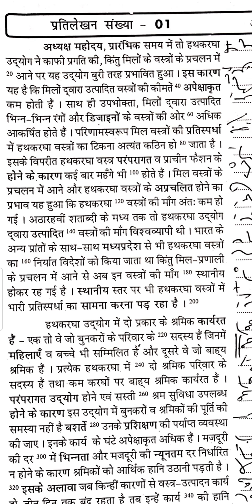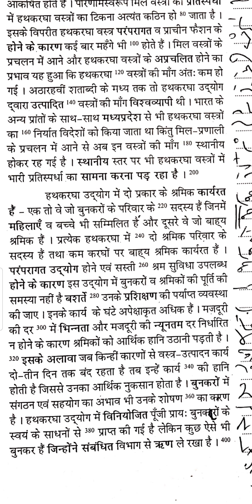SSC, ALLAHABAD etc. Steno Dictation No- #01 || 80 WPM || शार्ट हैण्ड